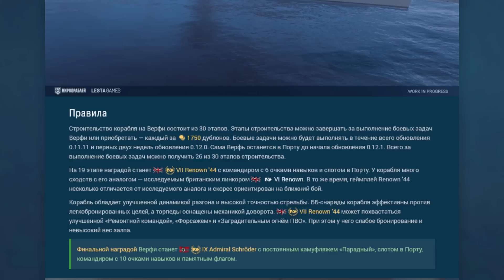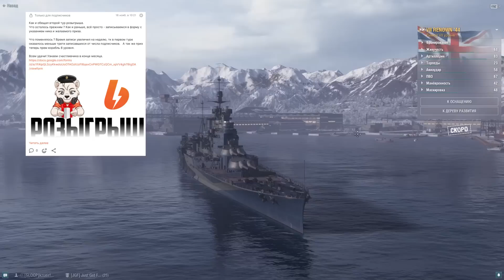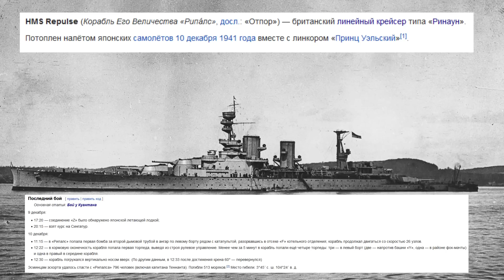ВСЕМ В ПОРТ ПРЕМ 7 НА НОВЫЙ ГОД! 🎅 ЛИНКОР RENOUN 44⚓ WORLD OF WARSHIPS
🎁 Лучшее время начать играть в WoWs! 🎁 кредиты, прем время и кепы бесплатно при регистрации по ссылке , а после вступления в морское братство получи еще 2 прем корабля и море бонусов!

ВСЕМ В ПОРТ ПРЕМ 7 НА НОВЫЙ ГОД!⚓ WORLD OF WARSHIPS
Продолжаю подготовку к новому году разбором прем линкора Renoun 44 .  Линкор Renoun 44 смогут получить все на 19 этапе новогодней верфи. По сути Renoun 44 это бесплатный прем линкор который можно получить просто за игру в мир кораблей в декабре 22 - январе 23 года. Однако есть большие сомнения, что этот линкор достоин того что бы жертвовать ради него комфортом празднования нового года в кругу друзей и семьи.  Более подробно поговорим о линкоре Renoun 44  в обзоре.